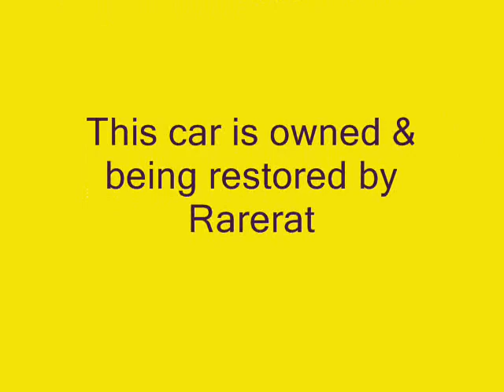68 Camaro SS/RS 396 Restoration Part 3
In this video I change the driver side quarter panel, outer wheel house & trunk drop off